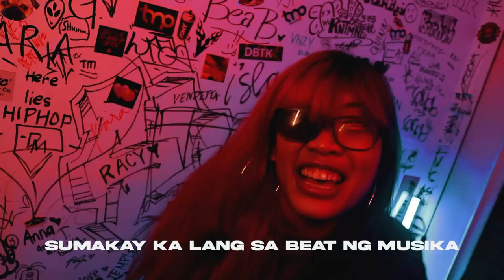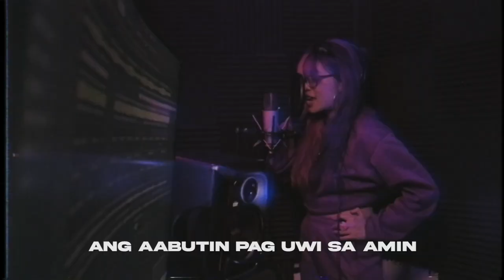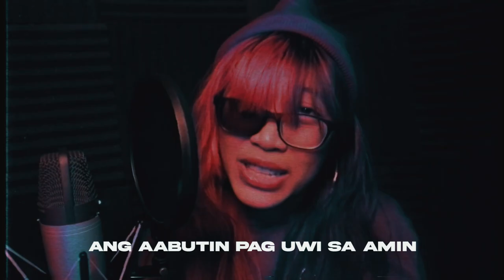PUSANG GALA (Official Lyric Video) - KUMANDER KINDAT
Executive Producer: Nick Hernandez
Director: Nick Hernandez
Editor: Lazy Dayz
Lyrics: Jeyra Morallo aka Kumander Kindat
Stylist: Bea Baquirin
Production Assistant: Nawaf Garcia Al Hassawi
Production House: Midas Creative Media
Record Label: Midas Records

Special thanks to:
Goldmine Studio
DJ Waffster
DJ Razikyle Enciso
DJ Harvey Ruiz
Lyka Alejandro

Midas Music & Entertainment.